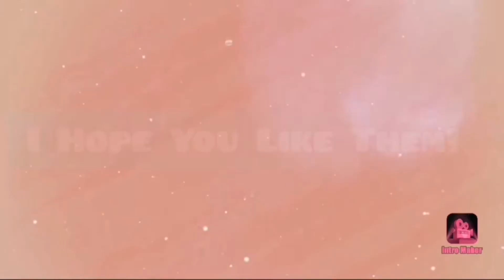Aesthetic Deserts Recipes - Toca Life World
Hello Everybody ❤️❤️

New Video!
I was very Happy to share these recipes with you!

Credits
App :Toca World By Toca Boca
Production :Shine Loli

Musician: @iksonmusic